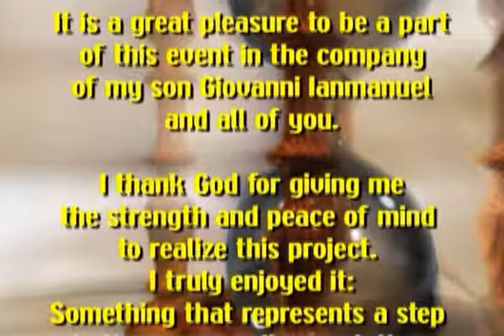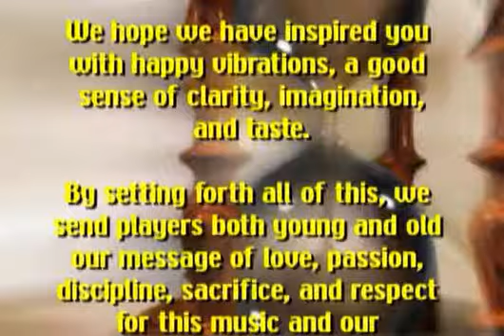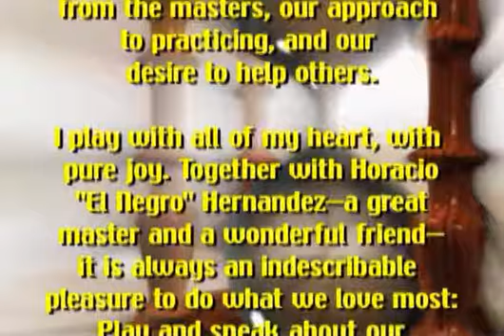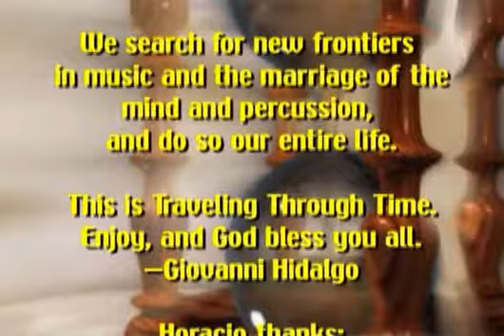Giovanni Hidalgo & Horacio 'El Negro' Hernandez Traveling Through Time